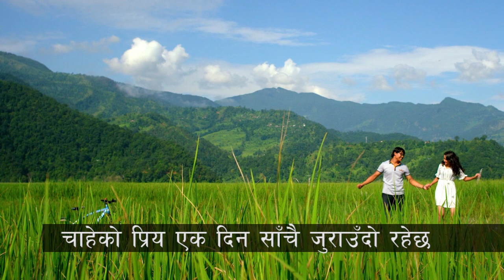Dhuntanana - Nepali Movie LOVE LOVE LOVE Lyrical Song Ft. Suraj Pandey, Swastimaa Khadka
Get ready to fall in love with a love story that hits close to the heart.
Releasing on : Baisakh 1, 2074 / April 14, 2017
Nepali Movie : LOVE LOVE LOVE
Song Title : Yadi Manma Maya Sacho Chha Bhane
Vocal : Dhamendra Sewan, Nikita Thapa
Music/Lyrics : Suresh Rai

Writer/Director : Dipendra K.Khanal
Presenter : Amrit Pandey
Producer : Sharmila Pandey
Banner : Suraj Cine Arts Pvt.Ltd.
Cast : Suraj Pandey, Swastimaa Khadka, Ramesh Budathoki, Desh Bhakta khanal, Rupa Rana, A. Gurung, Aayan Khadka, Ganesh Munal, Laxmi Bhusal, Sharada Giri, Shamjhana Sirpali, Sabin Bastola, Ghanashyam Lamichhane, Tej Giri, Bhima Mainali,  CP Poudyal
Music Director : Suresh Rai
Production Designer : Nagendra Ghimire
Dance Director : Kabiraj Gahatraj
Action : Surya Thokar
Cinematographer : Niraj Kadel
Production Controller : Ishwar Ghimire
C A D : Tara Nath Neupane
Still Photographer : Biru Tamot
Prbt: 70145044
Smart: 10114906